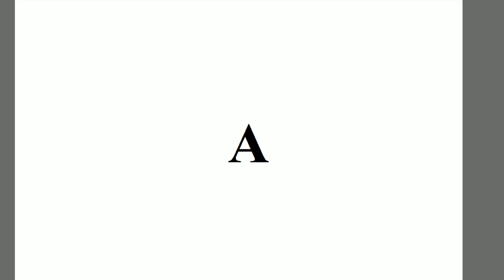Trimage 16, Seongdong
Real estate agency in Seoul specialized for expats.

We introduce villas, single family houses and high-rises in Seoul. We have many embassies, foreign businesses, and international business organizations in Seoul. We help them find suitable housing and solve housing-related problems, from finding housing to returning to your home country. It requires experience to help you understand cultural differences and bring you fully harmonize with Korean society. First of all, we have been continuing to update our so that foreigners can know the price level of rental housing in Seoul. Also, for those who are already looking to find a house in the rental market, we have indicated whether it is actually available. We need to update availability every time because the rental environment in Seoul is very different from that in Western society.